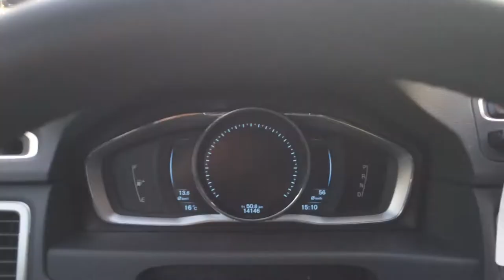Automaat Volvo, hoe te starten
ik had een leenauto, zelf normale Volvo. En moest als echte n00b dus vragen hoe je deze auto start. Wnat de beschijving op het dasboasr "druk de rem in" klopt namelijk niet.